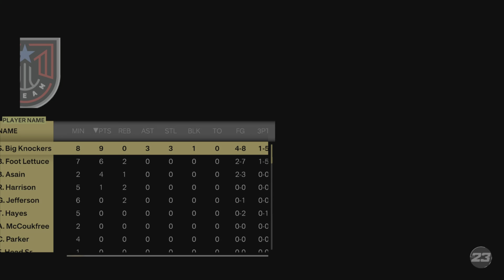2K Needs To Fix This Game! *NBA 2K23 Is Unplayable*